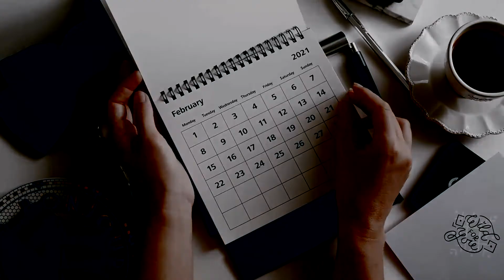Cerita Horor - "Mengapa Mereka Disebut Enam" [Chapter 2 - Konsekuensi] | Creepypasta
“BULAN 4: Di sini keadaan mulai berubah. Mereka hampir tidak pernah tidur lagi, dan selalu berbicara. Aku belum pernah melihat fase ini secara langsung, jadi aku tidak tahu apa yang bisa terjadi.”

Diterjemahkan oleh: Alvin
Dibacakan oleh: PapaChan

Terima kasih sudah mendengarkan cerita "Mengapa Mereka Disebut Enam" [Chapter 2 - Konsekuensi].

P.S : Hai Manusia Malam! Pengen juga cerita kamu dibacain sama tim MalamMalamStories? Yuk kirim cerita kamu ke

Ceritanya bisa fiksi ataupun non-fiksi (alias pengalaman pribadi), yang pasti harus original dan merupakan karya kamu sendiri yaa~  Buat cerita yang dibacain akan kita kasih hadiah loh!